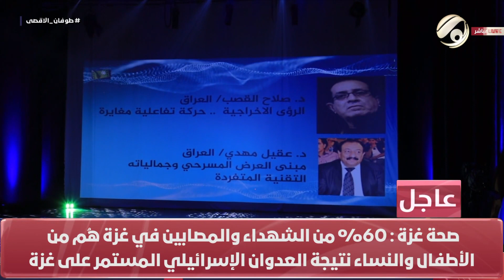الفرات داركم مع علي & امنة - التأثير الاجتماعي .. خطوة تساوي اميال | 2023/10/11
ضيوف اليوم: سهام منعم المحنة / باحثة اجتماعية
ابطال عراقيين فاوزا في رياضة الموتايل